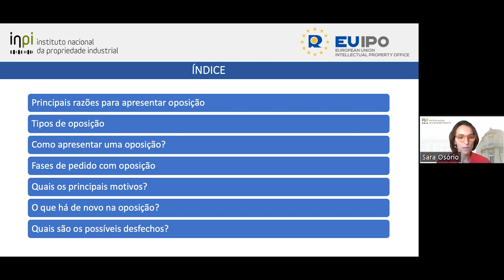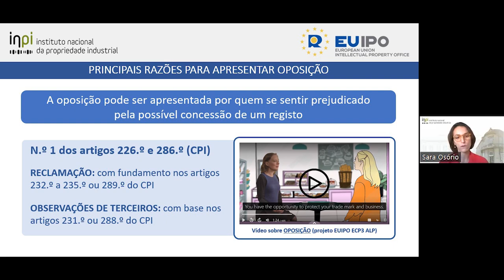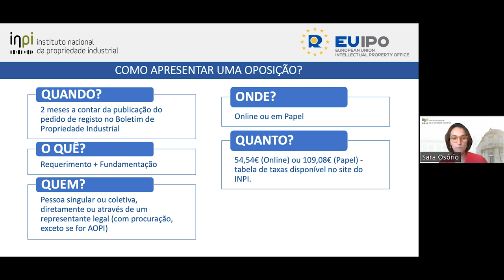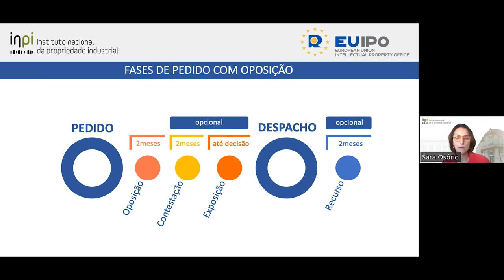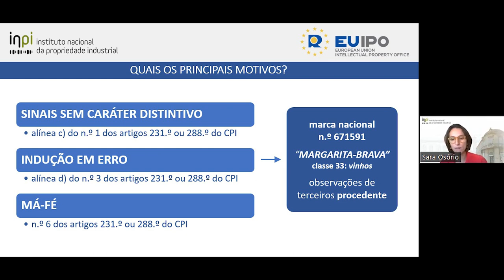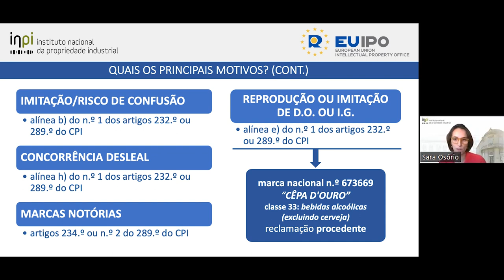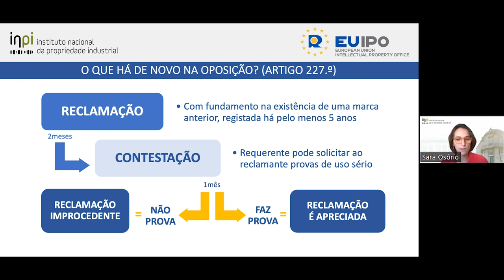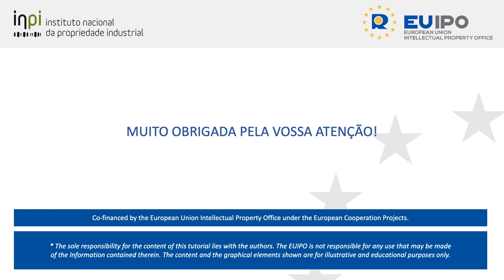Webinar ECP7 l Procedimento de oposição em Portugal l 10 novembro 2022